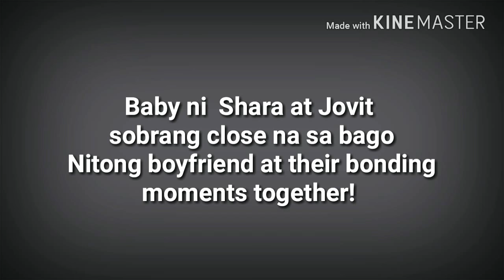BABY NI JOVIT KAY SHARA MAY BAGO NG DADDY SA KATAUHAN NG BAGO NIYANG BOYFRIEND!